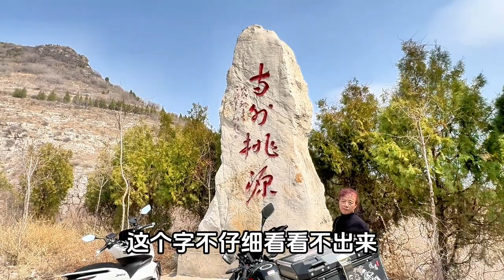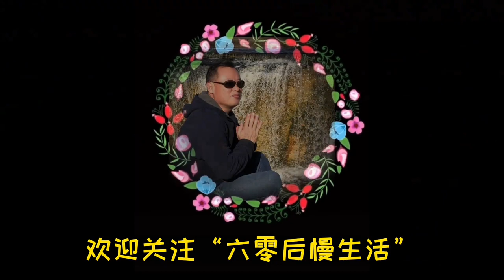山东青州市徒步一日游，笔架山看桃花，品尝农家特色美食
订阅链接：

我们是六零后
喜欢床车自驾游，记录美好生活！
分享巴马长寿乡养生经验
一起度过晚年快乐生活！